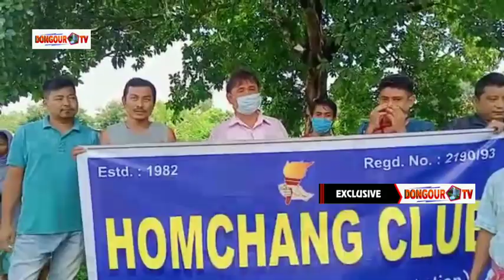TREE PLANTATION DRIVE ICICI FOUNDATION || HOMCHANG CLUB || DON BOSCO SCHOOL